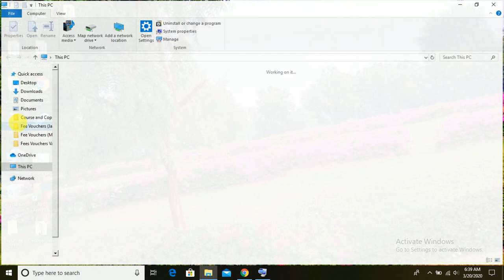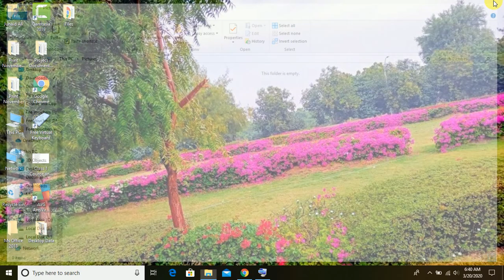How to hide and unhide folders || How to find unhide folders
In this video I explain these two things ; How to hide and unhide files || How to make an invisible folder. Computer ma folder ko hide or unhide karna sekhiay.